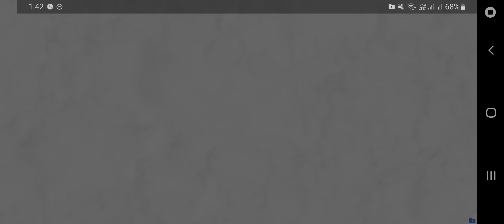Upgrading Rocket Launcher to Level 8 | Boom Beach